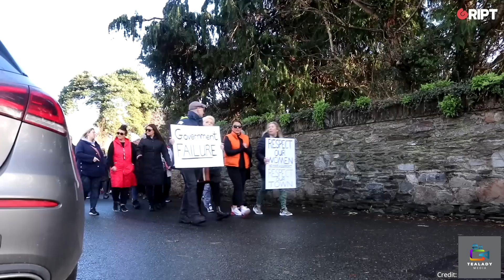Wicklow protest against additional migrants in Hotel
Wicklow Cllr: The protest is against hundreds of male migrants being brought in at night - and displacing refugee families